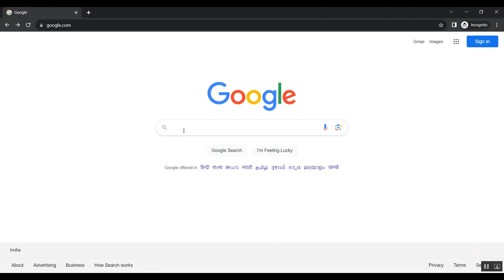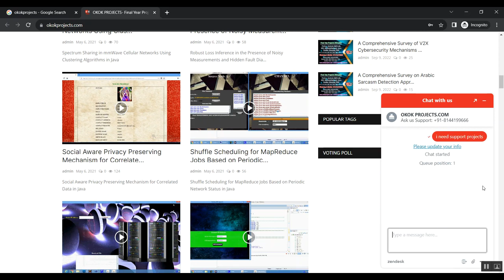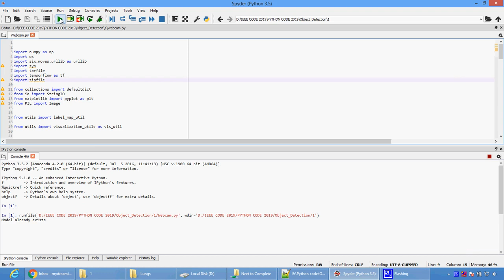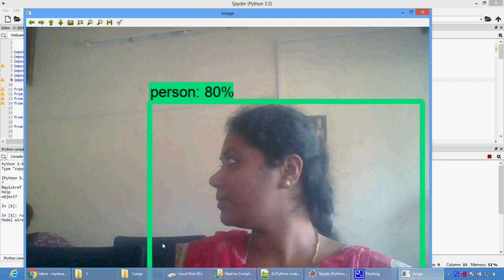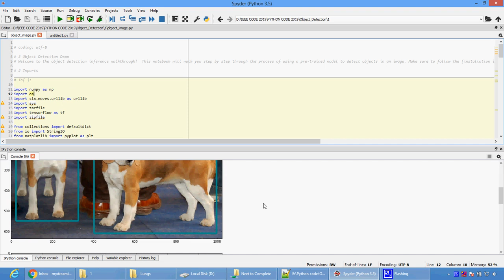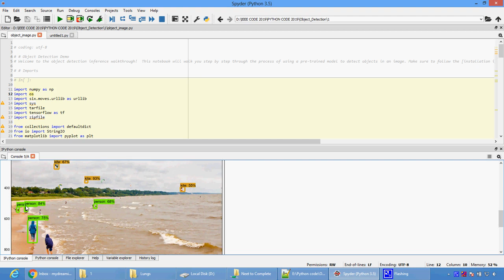Object Detection Using Sim2Real Domain Randomization for Robotic Applications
IEEE PROJECTS 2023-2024 TITLE LIST

Python=5500/-
Mininet=7000/-
Dot Net Project =3000/-
Java Project=3000/-

* Complete Source Code
* Complete Documentation
* Complete Presentation Slides
* Flow Diagram
* Database File
* Screenshots
* Execution Procedure
* Video Tutorials
* Supporting Softwares

Support Specialization
* 24/7 Support
* Ticketing System
* Voice Conference
* Video On Demand
* Remote Connectivity
* Document Customization